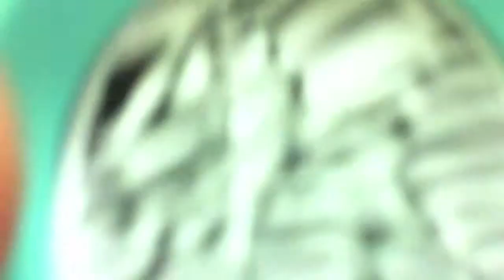Mundane Monday [M&M]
6/10/13 Day 36 of my 365 trick challenge. The goal is the same as Steve Brown's 365yoyotricks.com; an original trick everyday for a year.
Trick: Mundane Monday [M&M]
Yoyo: Yoyofactory ONEstar
String: Kitty String Normal